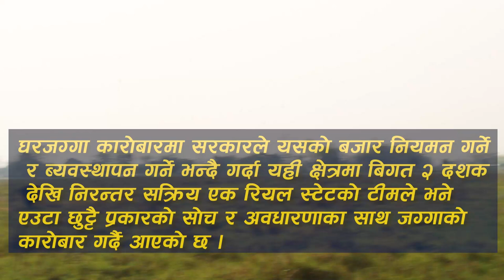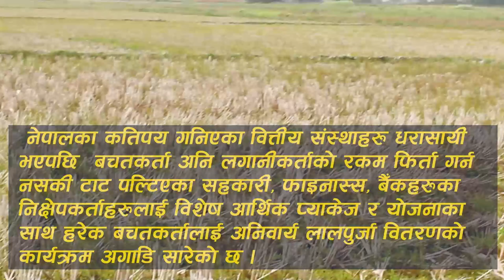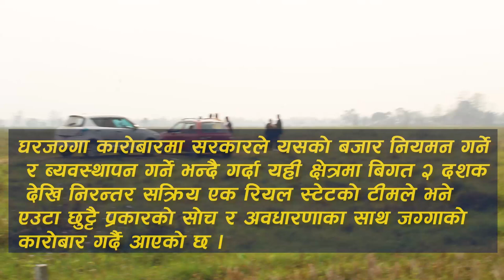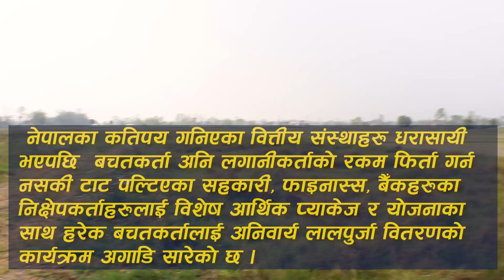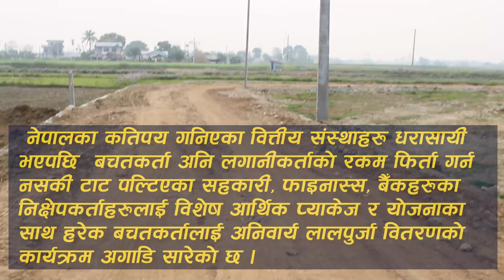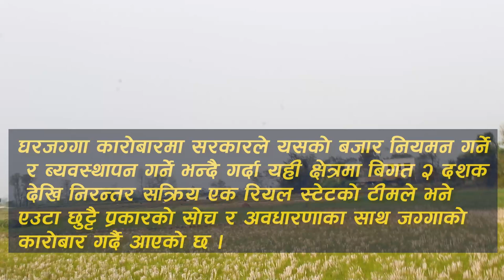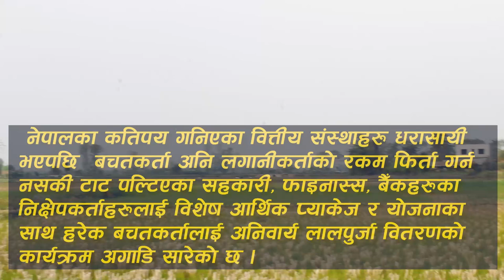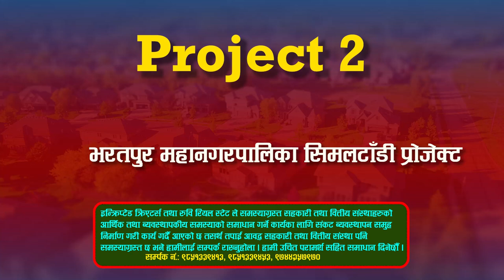Project EPS13|समस्याग्रस्त सहकारी तथा वित्तीय संस्थाहरुको आर्थिक ब्यवस्थापकीय समस्याको समाधान कसरी?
Project EPS13|समस्याग्रस्त सहकारी तथा वित्तीय संस्थाहरुको आर्थिक ब्यवस्थापकीय समस्याको समाधान कसरी?utv